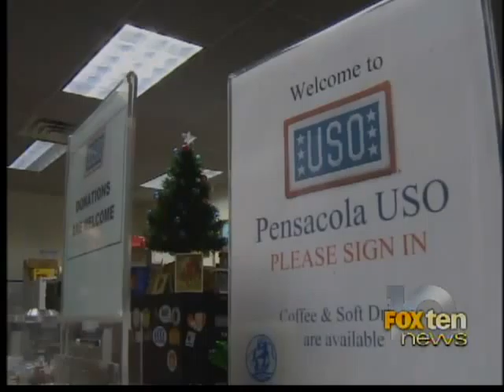USO troops return